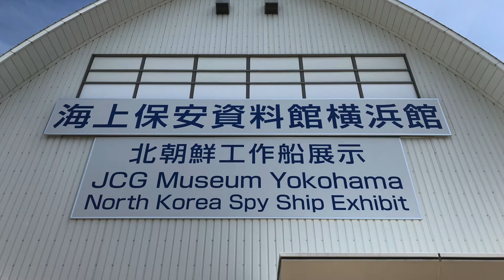【神奈川県横浜市】工作船を撮影！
みなさん、こんにちは。ワタルでございます。今回は、神奈川県横浜市の海上保安資料館横浜館にある北朝鮮工作船を撮影致しました。日本の領海に不法侵入し、海上保安庁の巡視船と衝突した跡が生々しく残っています。２０１９年４月の撮影です。